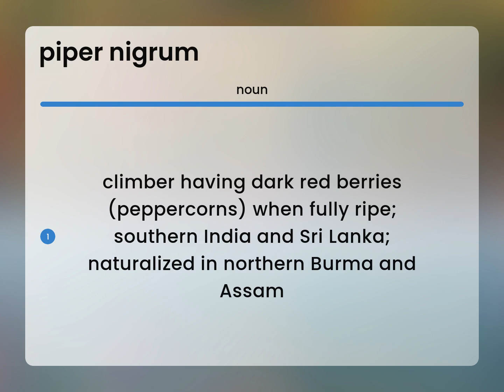Piper nigrum | PIPER NIGRUM meaning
What is PIPER NIGRUM definition?

Susan Miller (2023, May 15.) Definition of Piper nigrum